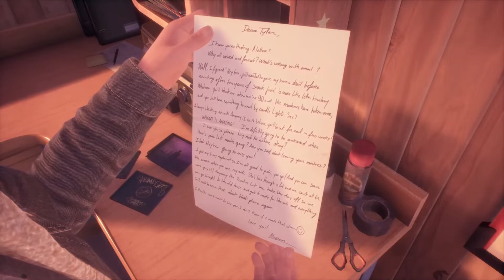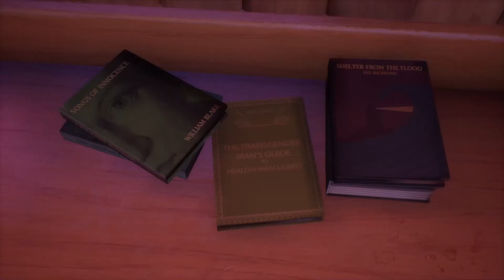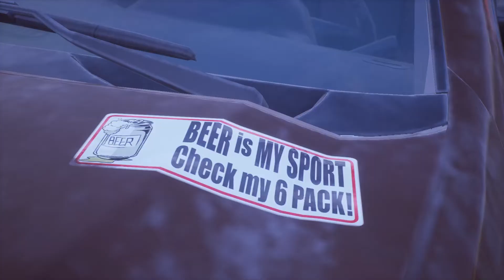TELL ME WHY | Chapter 1(Part 1)